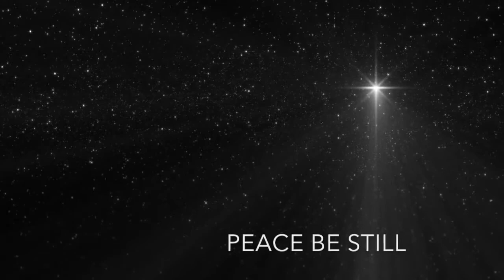Prince of Peace Children's Christmas song